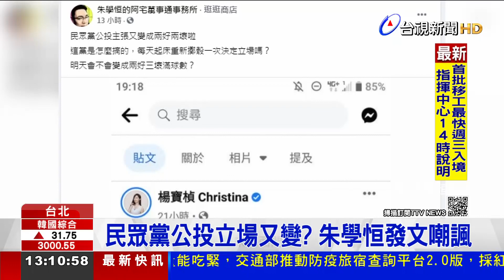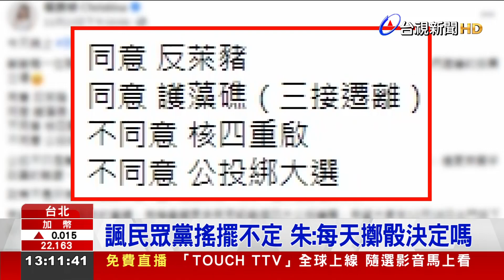民眾黨公投立場又變？ 朱學恒發文嘲諷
12月18號，4大公投案即將投票，各政黨也展開宣講活動，表明立場。原本台灣民眾黨在反萊豬、三接遷離選擇投下同意票；反核四、反公投綁大選則是不同意的「兩好兩壞」；但黨內民調不挺，改成「兩好」甚至一度傳出「四好」。不過，近期公投宣講，再度變成「兩好兩壞」，挨酸是看風向改變策略，名嘴朱學恒更在臉書發言嘲諷，「每天起床重新擲骰一次決定立場嗎？」。